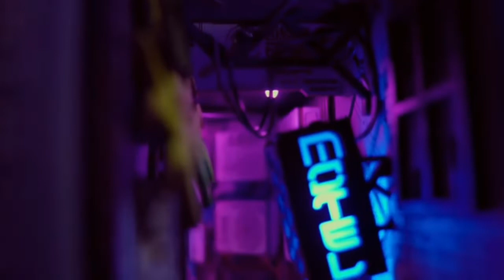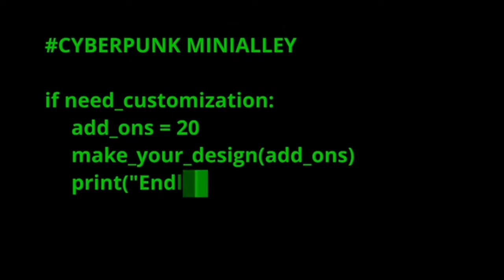Cyberpunk Mini Alley - Bookshelf Insert / Booknook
A fully assembled, high-quality handmade bookshelf Insert with a Cyberpunk diorama theme. Includes many personalizable addons.
The Cyberpunk MiniAlley turns this dystopian futuristic world into a reality. Now you can have your very own piece of Cyberpunk diorama in your own home. This beautiful handmade piece sits neatly on any bookshelf and provides the perfect escape into a world unlike any other. There are three different swappable design options: the Vending Machine, the Retro Arcade, and the Capsule.